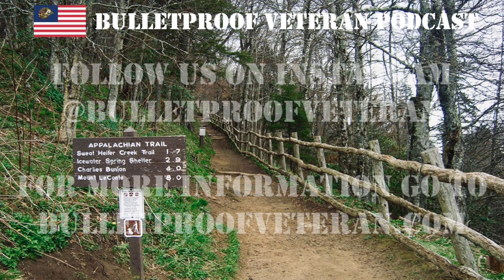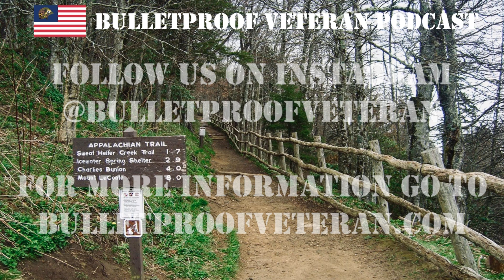Episode 34: Phil Myers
This week we welcome Phil Myers, former Navy EOD technician.  Phil tells his story of his recent separation from the military, and the transition from the SOF community to civilian life.  He has dedicated this portion of his life to promoting alternative therapies; such as yoga, fitness, nature immersion, ice baths, and psychedelics.  To bolster his own mental health, Phil will be stepping off to thru-hike the Appalachian Trail, a grueling 120-day journey that will test his mental and physical rigor.  Phil also gives a candid and thought-provoking description of his struggles with alcohol, and how finding sobriety has helped prepare him for his journey.  Phil's story of transition and overcoming adversity will inspire you, and motivate you to tackle any roadblock in your life.  This interview will definitely explain why his Instagram handle is @finding_phil_.